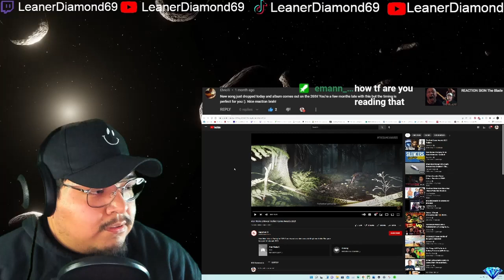1ST WATCH REACTION Alan Wake 2 Reveal Trailer Game Awards 2021